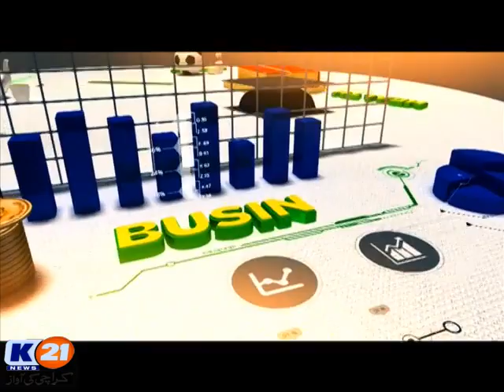K21 News Good Morning Karachi, 30 July 2019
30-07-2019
Tuesday
Host: Rida Saifee and Muhammad Yasir
Rida's Wardrobe: Sanober Siddiq